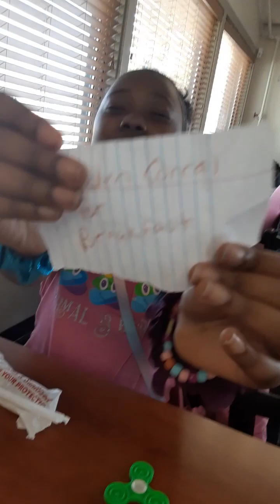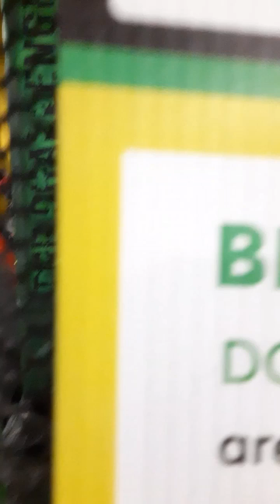Pick a card adventure!!! It's Aleahs day!